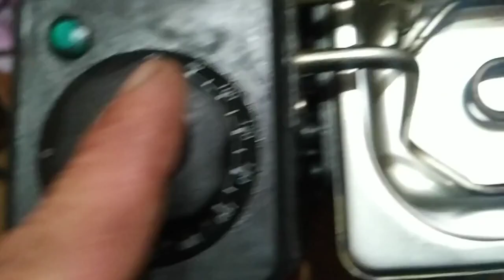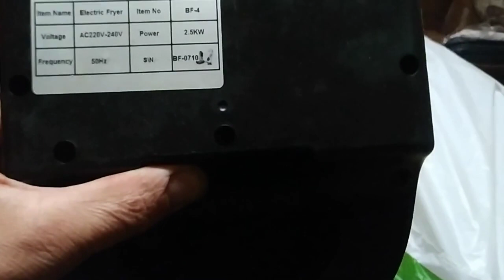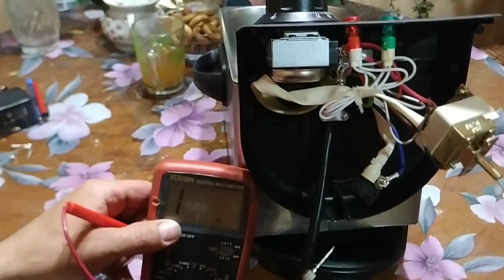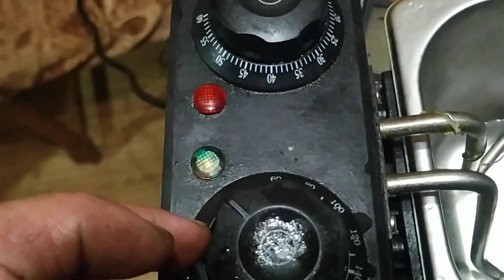Ремонт фритюрницы Не включается Не сложно